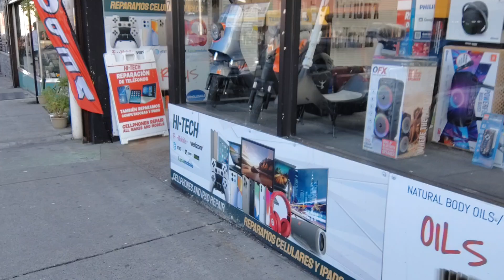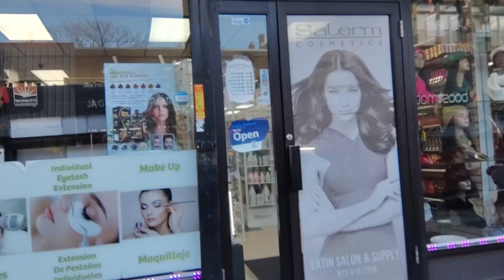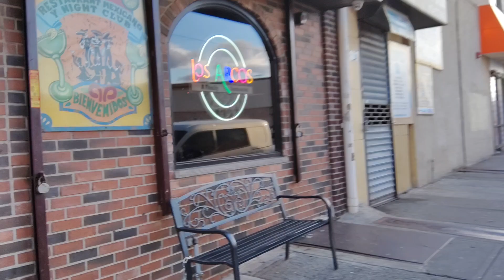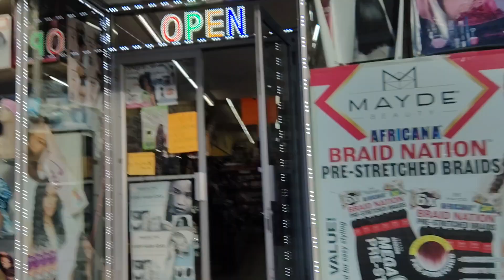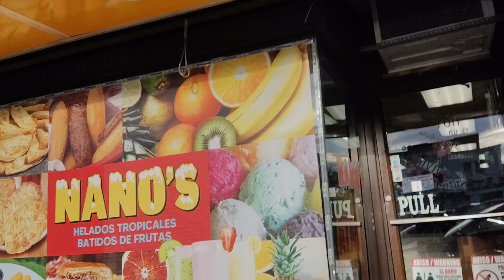recorriendo las calles de la ciudad 🏙️ passaic NJ